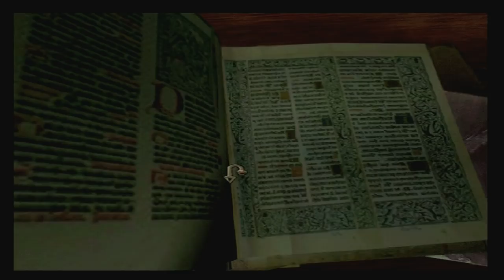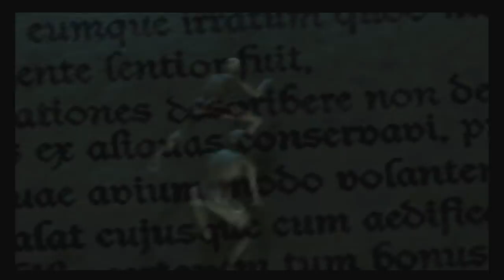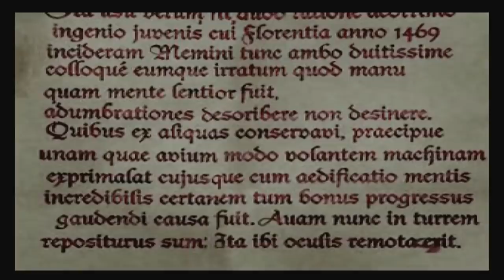Drácula Resurrección (Gameplay Español Ps1) Capitulo 4 Castillo de Dracula Parte 1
Londres 1904. Siete años después de haber vencido y destruido a Drácula, Jonathan Harker descubre que su esposa Mina ha huido de Londres para dirigirse a Transilvania, al castillo del Conde. ¿Y si el mal se hubiera apoderado otra vez de Mina? ¿Estará Drácula todavía vivo? Conserva tu sangre fría¡¡
El príncipe de las tinieblas parece haber regresado y nos veremos envueltos en una peligrosa aventura donde enigmas, enemigos y muchas dificultades impedirán que llevemos al éxito nuestra misión: rescatar a Mina y destruir el vinculo con el peligroso vampiro¡¡